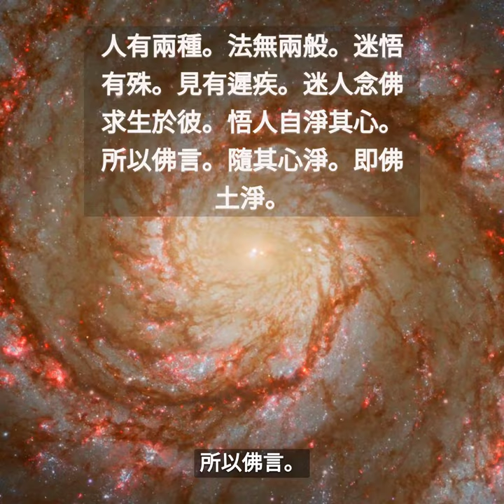六祖壇經精选7 疑問品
疑問品
使君東方人。但心淨即無罪。雖西方人。心不淨亦有愆。東方人造罪。念佛求生西方。西方人造罪。念佛求生何國。

凡愚不了自性。不識身中淨土。願東願西。悟人在處一般。所以佛言。隨所住處恆安樂。使君心地但無不善。西方去此不遙。若懷不善之心。念佛往生難到。今勸善知識。先除十惡。即行十萬。後除八邪。乃過八千。

念念見性。常行平直。到如彈指。便睹彌陀。

使君但行十善。何須更願往生。不斷十惡之心。何佛即來迎請。若悟無生頓法。見西方只在剎那。不悟。念佛求生路遙。如何得達。惠能與諸人移西方於剎那間。目前便見。各願見否。眾皆頂禮云。若此處見。何須更願往生。願和尚慈悲。便現西方。普令得見。

師言。大眾。世人自色身是城。眼耳鼻舌是門。外有五門。內有意門。心是地。性是王。王居心地上。性在王在。性去王無。性在身心存。性去身心壞。佛向性中作。莫向身外求。自性迷即是眾生。自性覺即是佛。慈悲即是觀音。喜捨名為勢至。能淨即釋迦。平直即彌陀。人我是須彌。 貪欲是海水。煩惱是波浪。毒害是惡龍。虛妄是鬼神。塵勞是魚鱉。貪瞋是地獄。愚癡是畜生。

善知識。常行十善。天堂便至。除人我。須彌倒。去邪心。海水竭。煩惱無。波浪滅。毒害除。魚龍絕。自心地上。覺性如來。放大光明。外照六門清淨。能破六欲諸天。自性內照。三毒即除。地獄等罪。一時消滅。內外明徹。不異西方。不作此修。如何到彼。大眾聞說。了然見性。悉皆禮拜。俱歎善哉。唱言。普願法界眾生。聞者一時悟解。

師言。善知識。若欲修行。在家亦得。不由在寺。在家能行。如東方人心善。在寺不修。如西方人心惡。但心清淨。即是自性西方。韋公又問。在家如何修行。願為教授。師言。吾與大眾說無相頌。但依此修。常與吾同處無別。若不 依此修。剃髮出家。於道何益。